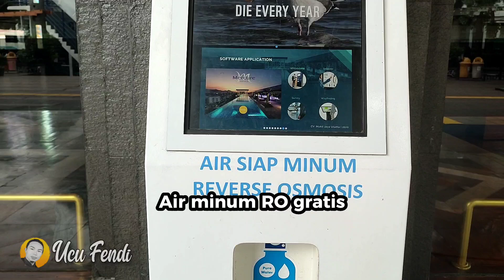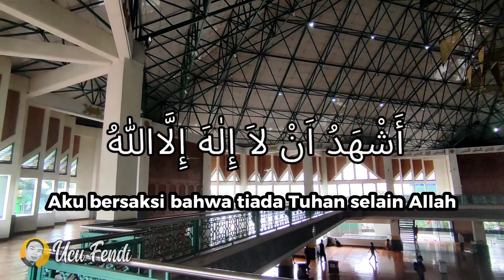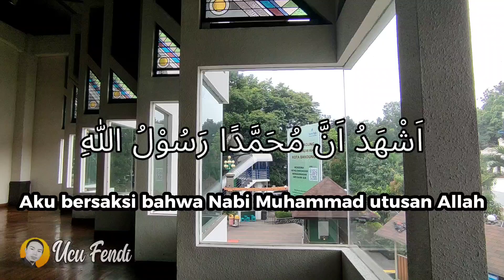Masjid Al-Ukhuwwah Bandung | Sebelum Jadi Masjid Dijuluki Rumah Setan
Sejarah Masjid Al-Ukhuwah yang Dulunya Rumah Setan

SUMUR BANDUNG, AYOBANDUNG.COM-- Buat yang sering berjalan-jalan ke daerah sekitar jalan Wastukencana, pasti tidak asing lagi dengan bangunan megah yang terletak tepat di seberang Balai Kota Bandung. Ya, bangunan tersebut adalah sebuah masjid yang megah dan cantik bernama Masjid Al-Ukhuwah.

Masjid megah ini sekarang sering digunakan sebagai lokasi program 'Pengajian Reboan' milik Pemerintah Kota Bandung. Namun di balik kemegahannya, masjid cantik ini ternyata menyimpan sejarah yang cukup mengerikan.

Sebelum menjadi masjid seperti yang kita lihat sekarang, ternyata bangunan ini dulunya adalah salah satu bukti bahwa Bandung adalah pusat gerakan Vrijimetselarij atau freemasonry di Hindia Belanda. Dulunya, bangunan ini disebut Loge Sint Jan.

Menurut pegiat sejarah dari Komunitas Aleut, M Ryzki Wiryawan lewat tulisannya di web resmi Komunitas Aleut, Loge (Loji) Sint Jan didirikan pada tahun 1896. Loge Sint Jan merupakan Loge (sebutan untuk tempat ibadah penganut freemason) ke-13 di Hindia Belanda.

Loge Sint Jan juga sering diplesetkan masyarakat sekitar menjadi "rumah setan"

"Loge Sint Jan disebut sebagai ‘Gedung Setan’ atau 'Rumah Setan oleh masyarakat karena konon berbagai upacara ritual asing dan aneh pernah dilakukan di dalamnya", ujar Ryzki dalam tulisannya yang dikutip ayobandung, Sabtu (11/5/2019).

Ternyata cukup banyak kegiatan yang dilakukan oleh para penganut gerakan freemason tersebut. Salah satunya adalah membuka perpustakaan “De Openbare bibliotheek van Bandoeng”.

"Dari perpustakaan inilah Soekarno selama masa penahanannya di Banceuy memperoleh buku-buku yang dijadikan referensi dalam pembuatan pledoi Indonesia Menggugat," kata Ryzki.

Sebenarnya, kegiatan yang mereka lakukan tidak bisa dibilang 'tidak baik', karena beberapa kegiatannya malah cenderung positif. Misalnya mengadakan kegiatan “Pro Juventute” untuk membina remaja nakal.

Selain itu, loji ini memberikan kredit ringan kepada masyarakat untuk memerangi rentenir. Di bidang pendidikan, mereka mendirikan Bandoengsche Schoolvereniging yang berhasil mengadakan 3 sekolah dasar, 3 sekolah menengah, dan sebuah Taman Kanak-kanak.

Tak hanya itu, perkumpulan Freemason Hindia Belanda juga merupakan penyokong pendirian lembaga orang buta di Bandung.

Meskipun banyak melakukan hal terpuji, Loge Sint Jan dibongkar pada tahun 1960. Tidak ada keterangan resmi mengapa gedung itu dibongkar. Namun, menurut tulisan di situs resmi milik Kecamatan Sumur Bandung (sumurbandung.bandung.go.id), dikabarkan gedung tersebut dibongkar lantaran adanya pelarangan Loge Agung Indonesia dan organisasi lain atas alasan mengikuti ajaran Freemason.

Tak lama setelah dibongkar, dibangunlah sebuah gedung baru di atas tanah tempat Loge Sint Jan berdiri. Nama gedung tersebut adalah Graha Pancasila.

Dikutip dari web Kecamatan Sumur Bandung, dari sisi fisik bangunan, ada perbedaan yang cukup mencolok antara Loge Sint Jan dan Graha Pancasila. Jika sebelumnya bangunan itu terlihat lebar ke samping, maka pada saat menjadi Graha Pancasila, bangunan di sana memanjang. Perbedaan itu menyebabkan tempat parkir lebih sempit, tidak seperti saat masih bernama Loge Sint Jan.

Namun sayangnya, Graha Pancasila juga tak berumur panjang. Setelah dibongkar, akhirnya Masjid Al-Ukhuwah didirikan dan mulai digunakan pada tahun 1998 hingga sekarang.